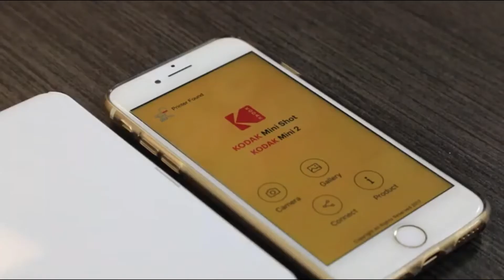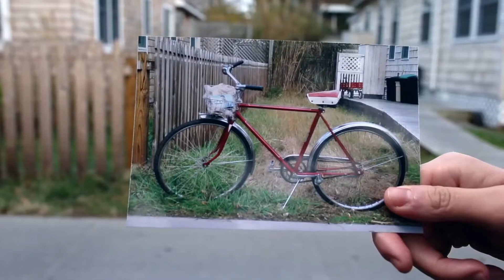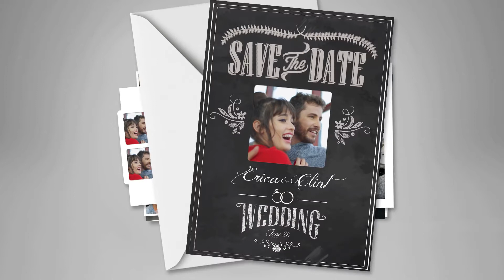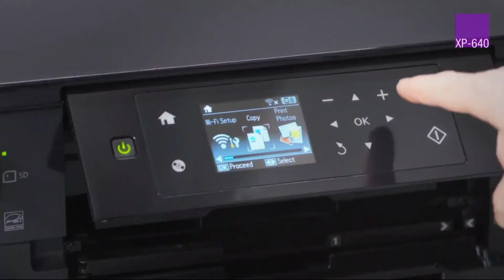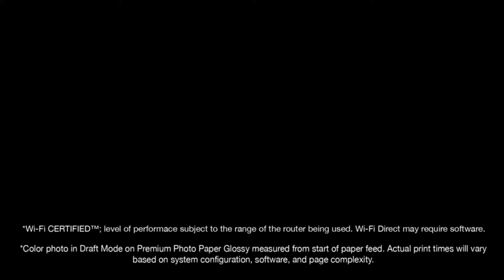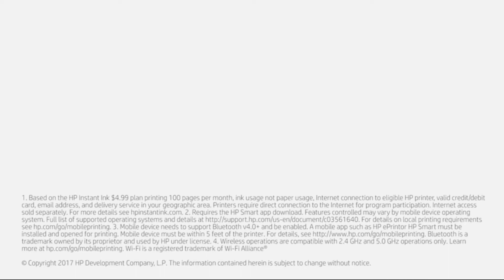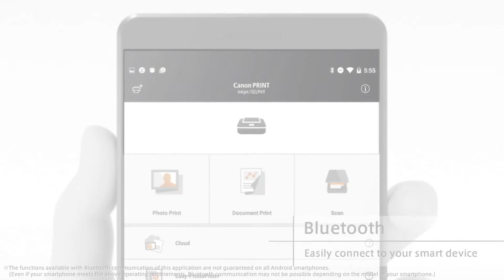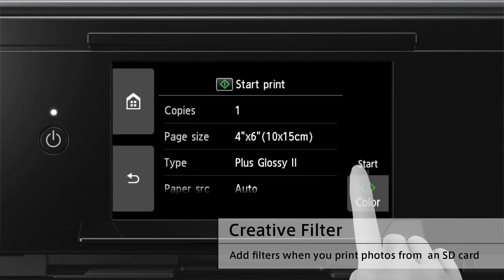BEST PHOTO PRINTERS Wireless! 2020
1 ► Kodak Mini 2 HD
2 ► Canon Selphy CP1200
3 ►Epson XP-640

4 ► HP ENVY Photo
5 ►  Canon TS9120